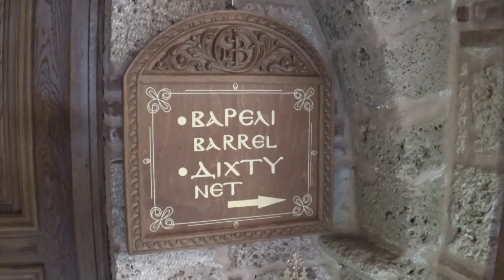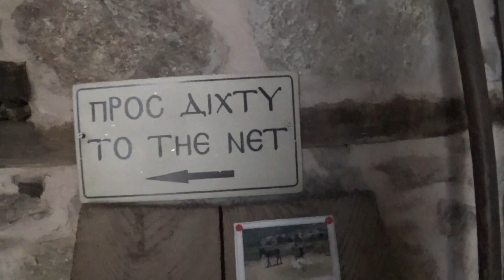Ιερά Μονή Βαρλαάμ Μετέωρα: Εδώ έρχεσαι πιο κοντά στον Θεό! Γιορτάζει την Κυριακή της Σαμαρείτιδος